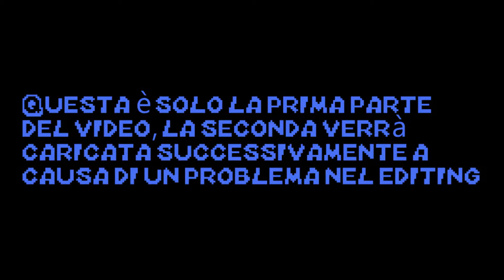Finalmente Fifa 16!!!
Salve ragazzi questo è il nostro primo video su fifa 16, adremoo quindi a provare un po come lo troviamo rispetto al precedente.
Attenzione!!!
Questo video è suddiviso in due parti a causa di alcuni problemi con sony vegas.